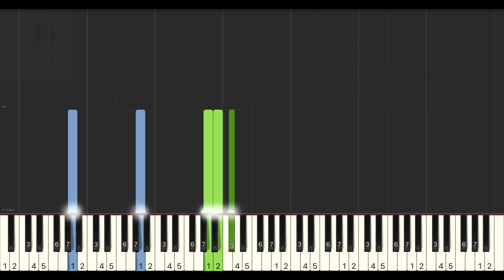joysaaaa 漸漸『我漸漸 一年年 放下了從前，我站在回憶的背面 那麼遠。』鋼琴教學 Synthesia 琴譜